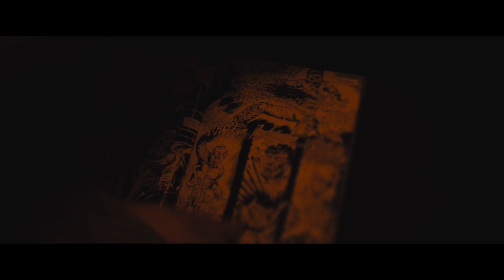Vincent 2024 [feature film] EXCLUSIVE SCENE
EXCLUSIVE NIGHTMARE SCENE!

Nobody can understand you when you're 14. Except possibly a monster. A bullied teenager meets a stranger from out of town and they form an unusual relationship.

Genre: Drama, Fantasy. Horror, Thriller

INVICTUS FILM ApS presents "VINCENT"
with Mikkel Vadsholt, Herman Knop, Silke Biranell, Joachim Knop, Siir Tilif, Mona De Souza, Maja Münsberg, Ebbe Engmark, Christian Friis, Anton Dalgård Guleryüz, Julie Wieth, Søren Hauch-Fausbøll, Marie-Louise Coninck

Cinematography by Rasmus Leo Phöenix, Editor Rika Yasui Hammen, Music by Frederik Magle,

Production Design & Costume by Laura Tassicker, Set Decoration by Emma Fernandez, Mathilde Oddershede Geertsen, Mille Hafnar Johnsen, Art Department Assistants Nicoline Elisabeth Sandø Andersen, Kamilla Sofie Esvold Hallengren, Victor Harder Hesel, Kristine Seigumfeldt, Sound by Tajs Jespersen, Tore Lindhardsen, Nick Palsdorf, Lars Bangsholt, Peter Frehr Carstensen, Duran Darkins

Lighting by Nikolaj Frømsdorf Bache Schou, Mads Fridolin Vejlby, Thomas Elmue Gregersen, Nick Gray, Zakarias Valtrup,  Patrick Sirek Sørensen, James H.W. Ackroyd, Christian Bojsen, Aleksander Priess-Christensen, Colour Grading by Rasmus Leo Phöenix, Stunt work by Kristian A.K. Mogensen, Makeup & Special Effects by Sofia Korreborg, Felicia Sofia Jensen, Ditte Byssing Hansen

Assistant Directors Anders Skibsted, Mads Krause, Sabrina Ferguen, Nikoline Lundquist Madsen, Assistant Producer Sabrina Aranguiz de Jepsen, Associate Producer Joseph E. Theriault, Executive Producer John Raabo, Production Manager Tobias Kold, Assistant Production Manager Loui Dam, Production Coordinator Anton Wituslavsky Kjeldsen, Production Assistant Christian M. Krogsdal, Olivia Szpirt, Catrina Bourke-Madsen, Sound Post Production Manager Lars Mitch Fischermann, Post Sound Mix by Samuel Lehn, Sebastian Vaskio, Max Le Hehn, Sebastian Raft, Post Sound Design & Final Mix by Rune Klausen

Produced by Rasmus Doolengs

Written and Directed by David Noel Bourke